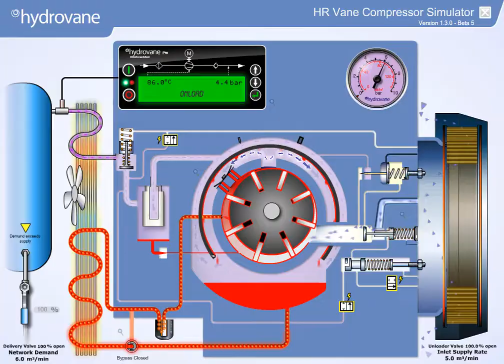rotary vane compressor simulator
This video shows the working pronciple behind the CompAir Hydrovane rotary vane compressor, the sliding vane principle to generate compressed air using rotary vane technology.